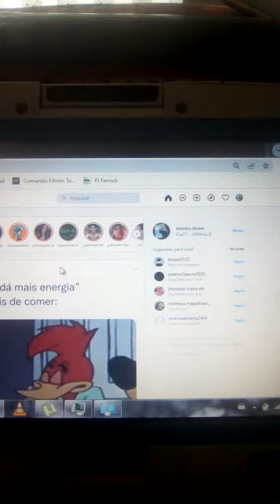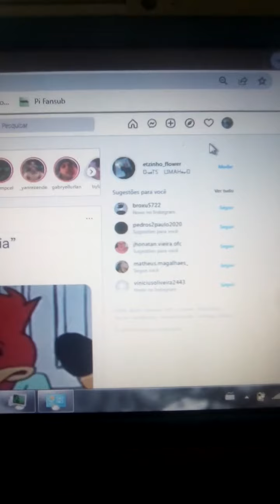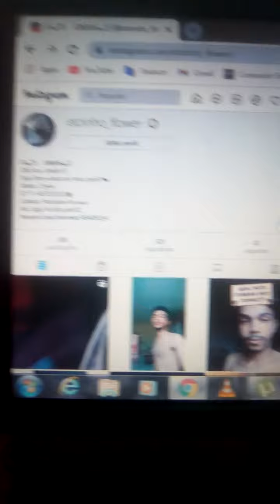Como parar de seguir automaticamente insta